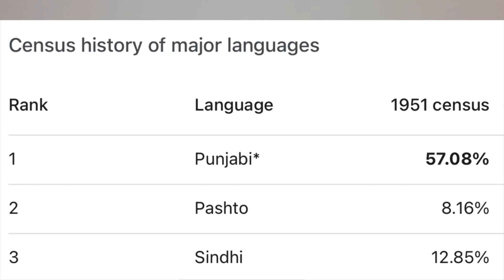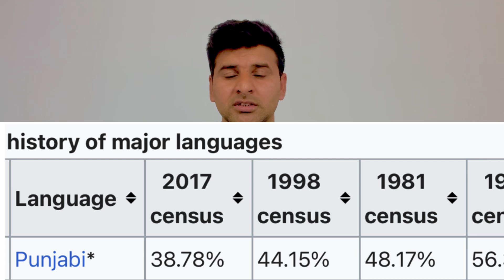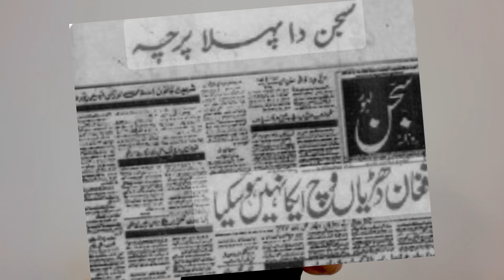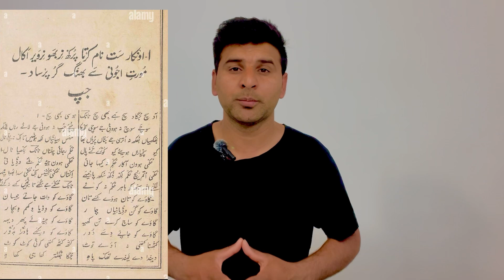Why Punjabi don’t speaking Punjabi in Pakistan | Decline of Punjabi language | shahzad Mettla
In this video, we delve into the historical and socio-cultural factors that have led to the decline of the Punjabi language in Pakistan. From colonial influences to educational policies, discover why Punjabi, despite being the native language of nearly half the population, faces challenges in its homeland. Join us as we explore the linguistic landscape and discuss the importance of preserving this rich language.
Reference: “Language and Politics in Pakistan” by Tariq Rahman Reference: “The Punjabi Suba Movement” by Ishtiaq Ahmed Reference: “Language and Identity in Pakistan” by Farhat Haq Reference: “Punjabi Language Movement in Pakistan” by Khurshid-ul-Islam
Feel free to explore our channel for more fascinating insights! 📺✨